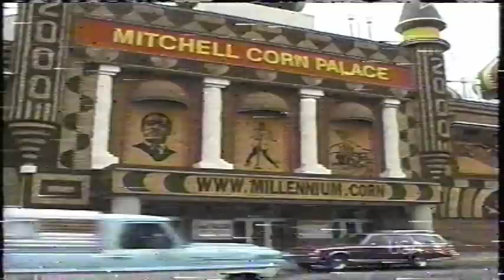Limp Bizkit & KoRn on FARMCLUB World Premiere + Interviews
Limp Bizkit and KoRn appear on Farmclub with their world premiere's of Make me bad and break stuff plus interviews and Jon discusses Sick n Twisted Tour with Staind! Matt Pinfield hosts the show. Wish Farmclub was still around.

Sorry about the quality guys; was recorded using a VCR.
Note: Some quality of these videos I upload will be better than others However, keep in mind these recordings are over 15 years old and recorded with a VCR.
I found an old box with TONS of old VHS tapes from back in the day.